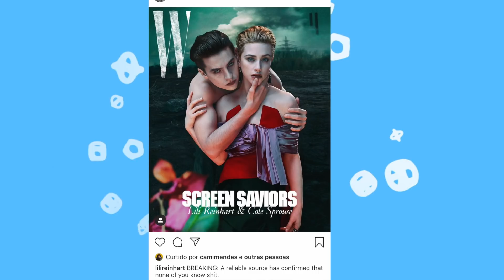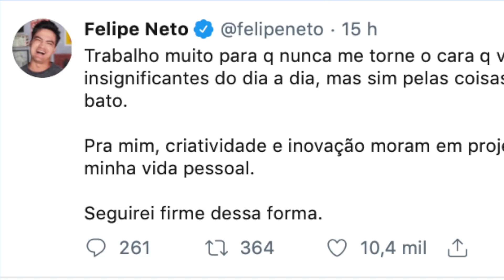🔥REVIRAVOLTA: VÍDEO COMPLETO É REVELADO E COMPLICA AINDA MAIS MODELO! Lili e Cole DESMENTEM BOATOS!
Ex marido de modelo que teve polêmica com Ney dá detalhes e conta tudo sobre vídeo COMPLETO DA BRIGA DA MODELO COM O JOGADOR! Lili e Cole dão chega pra lá em boatos de término e ainda DEBOCHAM DE MANCHETES!

🕧 Minutagem:

1:11 Lili Rheinrart  e Cole Sprose desmentem boatos de separação e ainda debocham de manchetes

Entenda
PUGLIESI E ERASMO DISCUTEM E IRRITAM FÃS! CASAL FAMOSO SE SEPARA e BOATOS CHOCAM FÃS (Lili e Cole)

4:10 Felipe Neto revela porque não fala nem mostra muito da vida pessoal

5:25 Caso Ney tem reviravolta e vídeo completo (conteúdo) é revelado!

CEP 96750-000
Butiá/RS